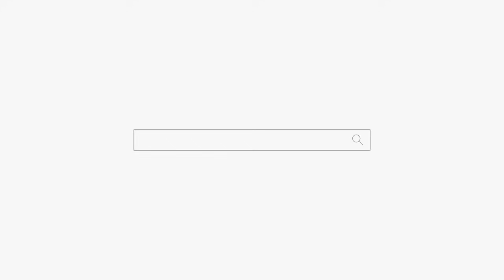귀신하고 사는 여자 후덜덜... 부산점집 서면점집 용군TV 무당 무속인+해운대점집 광안리점집 유명한점집 용한점집 수인당 천무